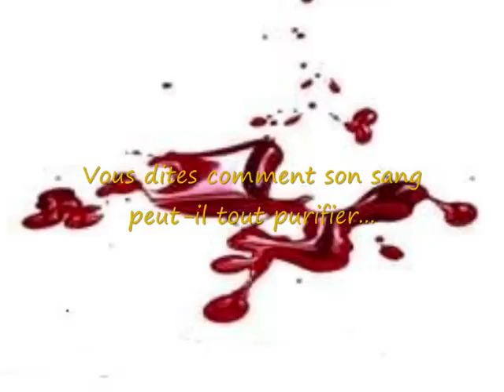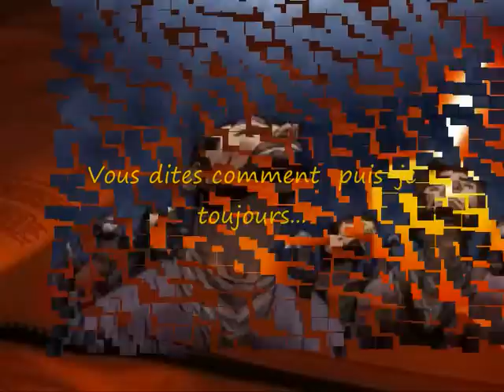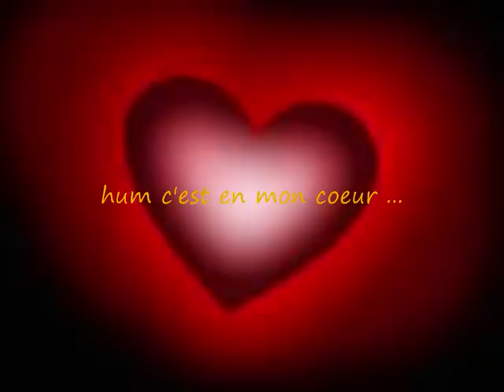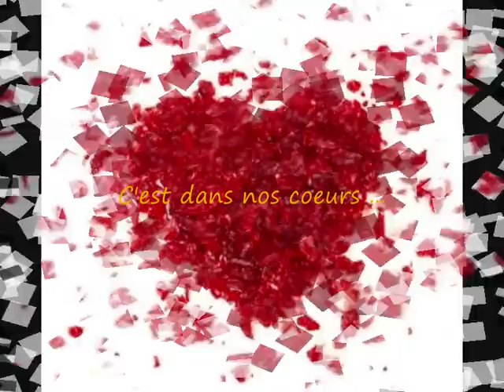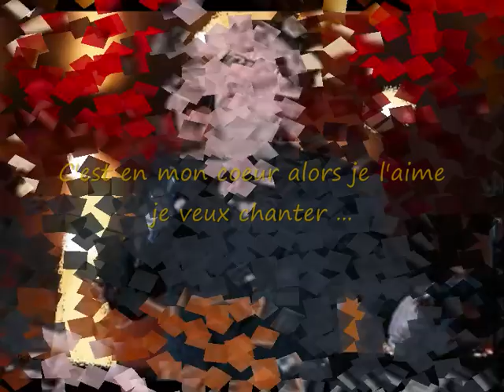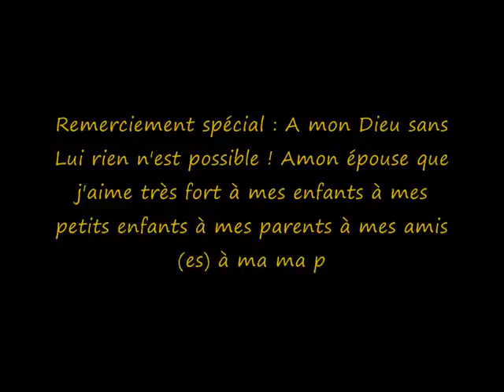Cest en mon coeur danny barthel 2012- 4_0001.wmv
Ce chant "C'est en mon coeur  "je l'ai écrit et composé en hommage  à Dieu c'est lui qui  a déposer en 1970 cette inspiration d e toute les belles expérience que j'ai pu vivre  avec Lui c'